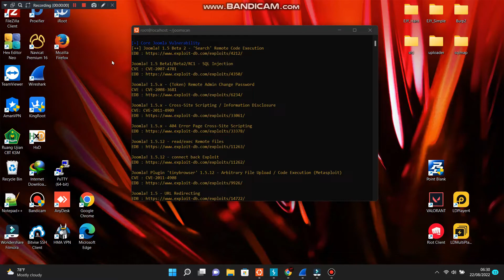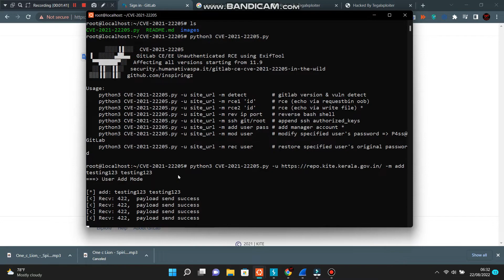CVE-2021-4191: Gitlab Unauthenticated AddUser to Administrator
A Stored Cross-Site Scripting vulnerability in the project settings page in GitLab CE/EE affecting all versions from 14.4 prior to 14.10. 5, 15.0 prior to 15.0. 4, and 15.1 prior to 15.1. 1, allows an attacker to execute arbitrary JavaScript code in GitLab on a victim's behalf.